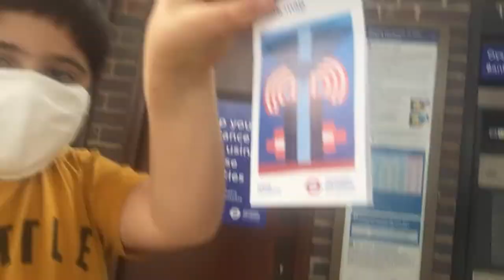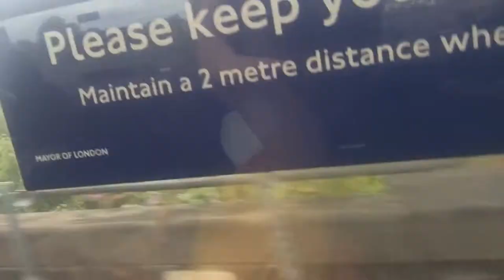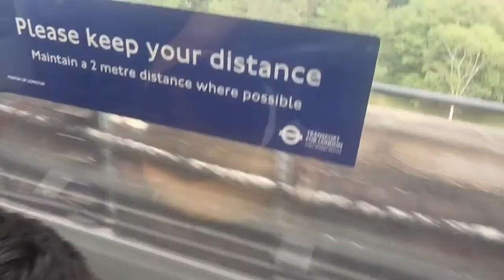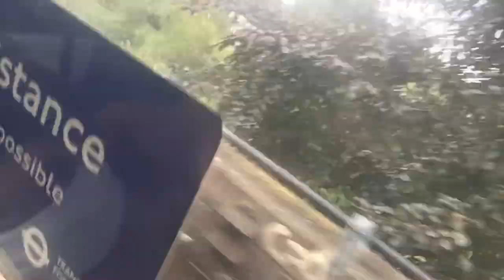Checking the London Underground out during Coronavirus (Arnos Grove to Cockfosters tube and back)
Exploring the underground tube stations of Arnos Grove and Cockfosters and back during July 2020 !